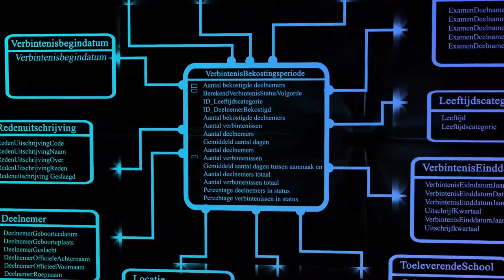Het voorspellende karakter van de Zadkine Scorecard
Het middelbaar beroepsonderwijs in Nederland ontwikkelt zich razendsnel. Om steeds op afstand de beste begeleiding te blijven bieden, hebben docenten en studiebegeleiders meer dan ooit direct inzicht nodig in het veranderende studielandschap en de student van vandaag.

Macaw ontwikkelde voor Zadkine de ‘Zadkine Scorecard’ die informatie levert die een voorspellend karakter heeft en de student kan helpen om zijn diploma sneller en beter te behalen. De Zadkine Scorecard is onderdeel van een innovatief en toegankelijk dataplatform dat scholen, studenten, ouders en het bedrijfsleven in staat stelt optimaal samen te werken, kennis te delen en met elkaar te communiceren.

De scorecard ondersteunt de strategische doelstellingen bij Zadkine en zal op lange termijn effect hebben op veel beter onderwijs.